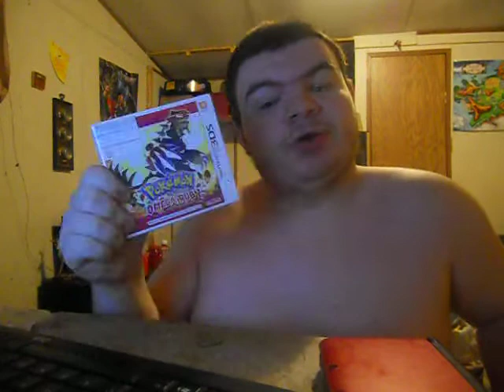royal review with the orange king: pokemon omega ruby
awesome game